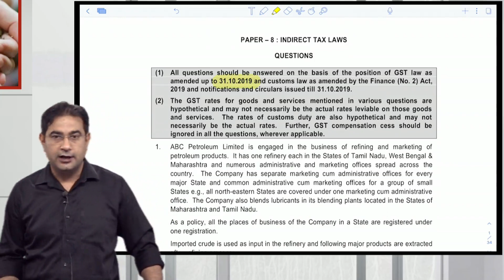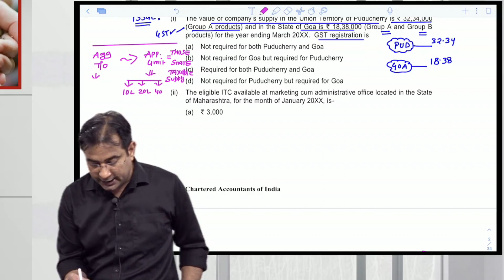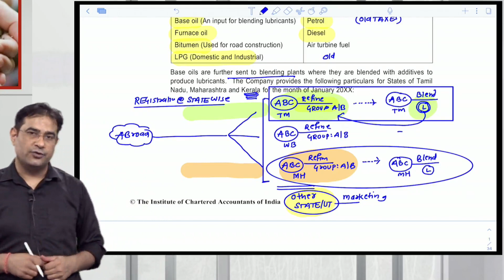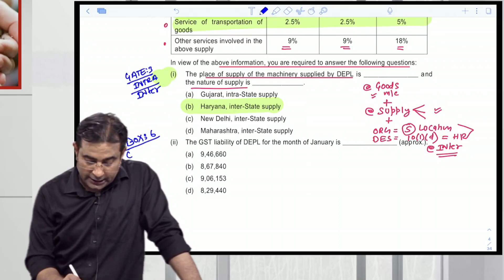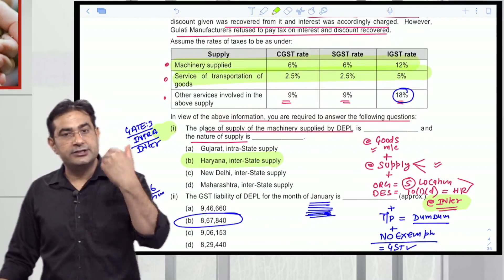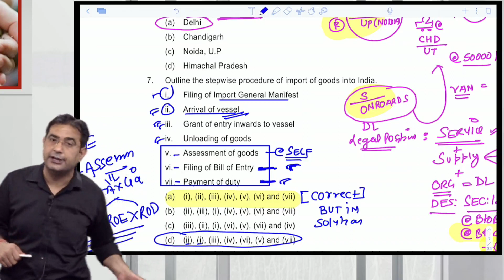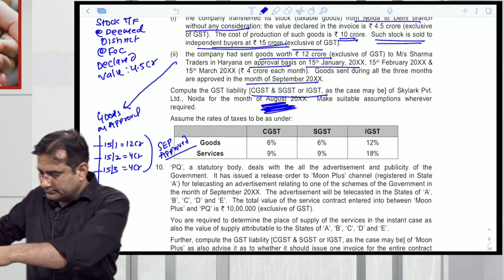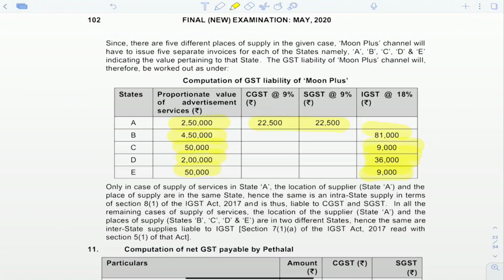CA FINAL RTP MAY 2020 | Chartered Accountant Classes In Delhi